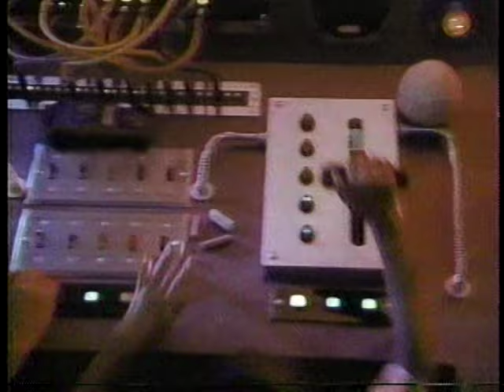1988 Dynamite game Parker Bros TV commercial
Partially animated 1988 television commercial for the Parker Brothers game Dynamite. The BetaGems channel also has "Whatzit adult board game 1987 TV commercial," "1999 game Men Are From Mars, Women From Venus TV ad," "Scruples board game 1987 TV ad," "Beirut Bomb Game 1980s board game TV ad," and "1987 TV ad for urban stripper board game Ruthless - insane, but for real!"